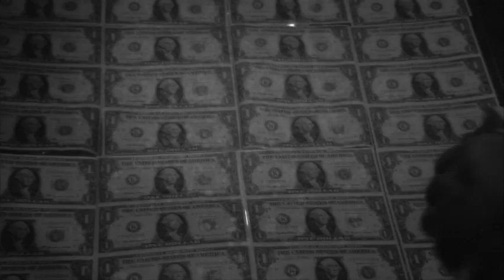BNE Chess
bne